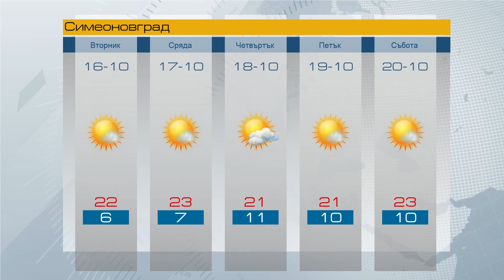Прогноза за 16 10 2018